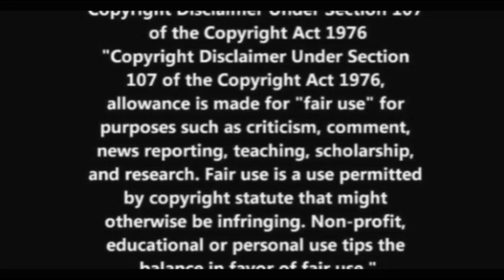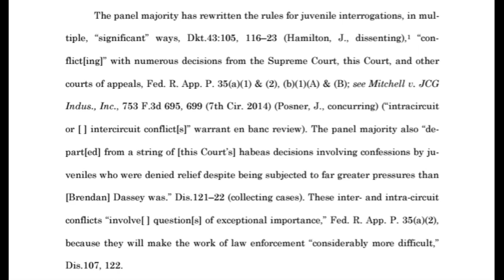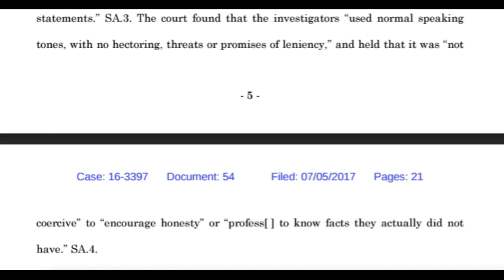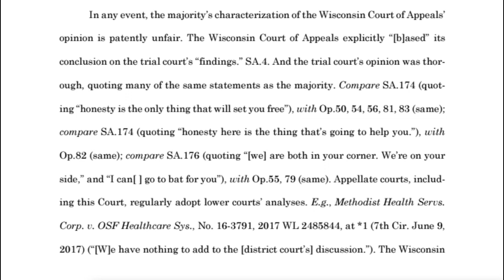Making A Murderer: Brendan Dassey- Schimey Sham And The Same Old Tricks